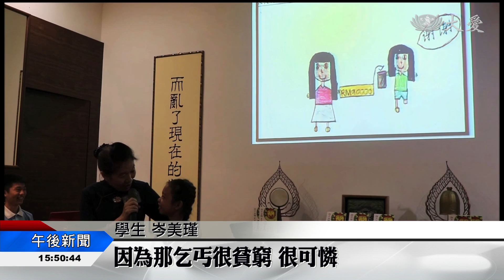靜思語童畫～ 畫中有話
馬來西亞吉打吉華K校，致力在校園推動靜思語，並且將七年來的學習成果發表為"靜思語童畫"，編輯的教師特別舉辦了一場分享會，告訴大家如何引導孩子們，把對靜思語的理解，繪畫成圖畫。